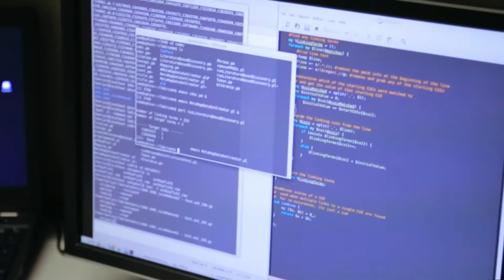Natural Language Processing Lab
Under the direction of Bridget McInnes, Ph.D., assistant professor in the Department of Computer Science, researchers In VCU’s Natural Language Processing Lab are working on a nimble, user-friendly automated system that can link thousands of medical publications going back to the nineteenth century. Learn more from Ph.D. candidate Sam Henry in this video.